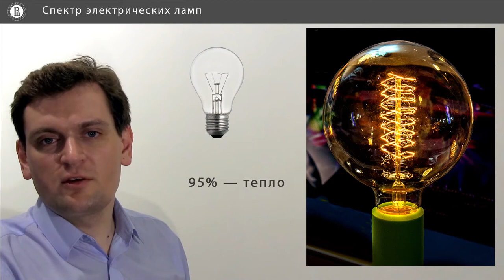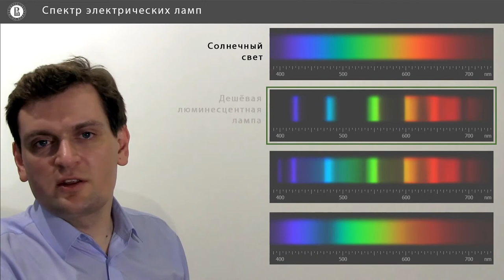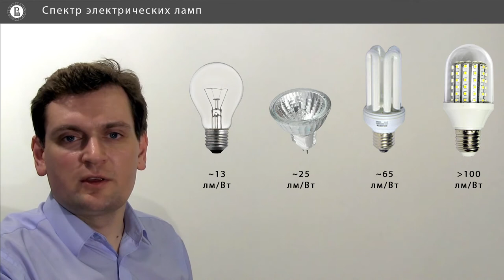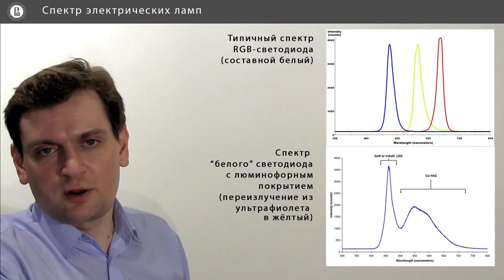Компьютерная графика: основы - 16 урок. Спектр электрических ламп